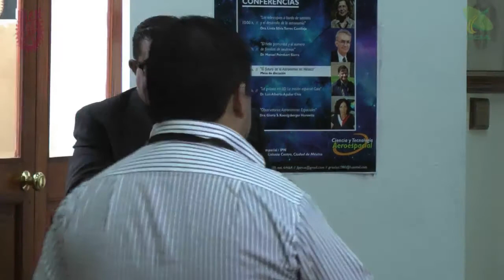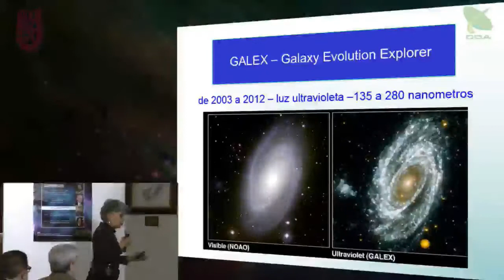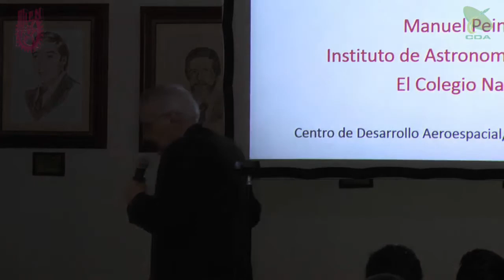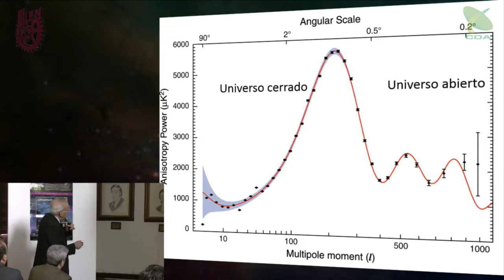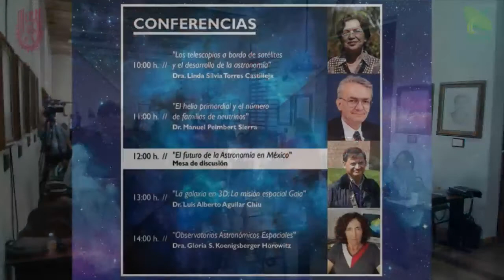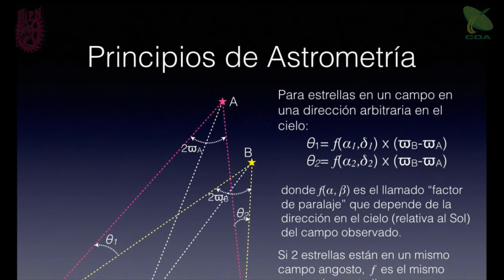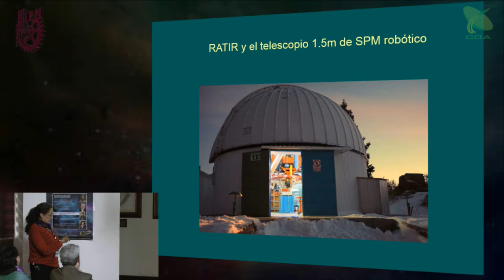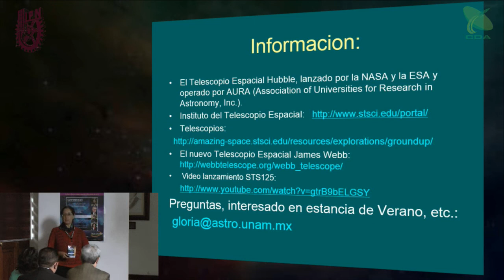Encuentros Somecyta. Día 6.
La Sociedad Mexicana de Ciencia y Tecnología Aeroespacial invita a participar en el segundo capítulo de esta serie de conversaciones sobre investigaciones recientes que contribuyen al desarrollo nacional en las temáticas que nos atañen.

En esta oportunidad participan la Dra. Linda Silvia Torres, el Dr. Manuel Peimbert, el Dr. Luis Alberto Aguilar y la Dra. Gloria Koenigsberger.